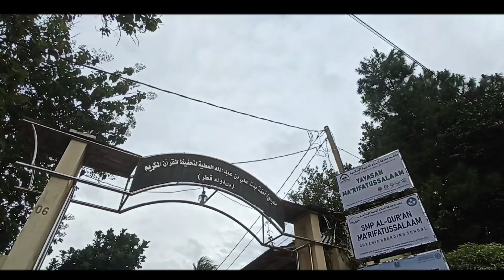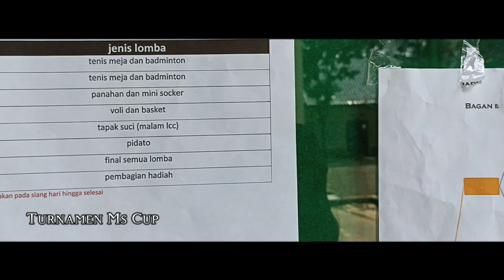Daily Activity Pesantren SMP Al-Qur'an Ma'rifatussalaam